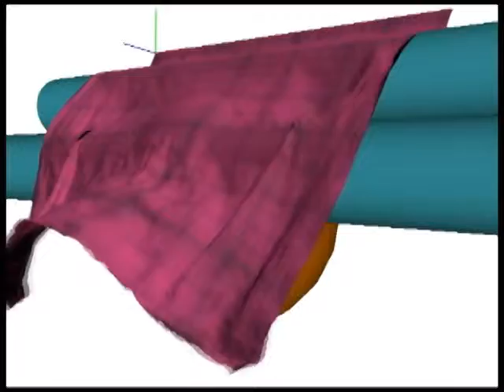GPU based animation of a virtual cloth